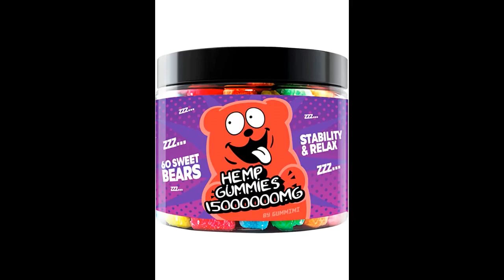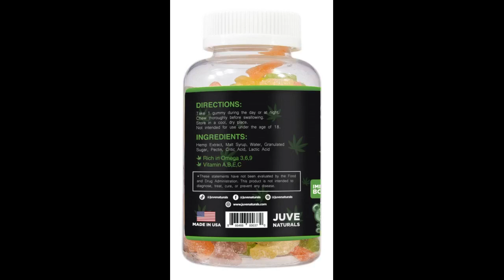Hеmp Gummies for Deep and Healthy Bеdtime – Ensure The Peace of Body – Hеmp Oil Infused Gummy V...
Hеmp Gummies for Deep and Healthy Bеdtime – Ensure The Peace of Body – Hеmp Oil Infused Gummy Vitamins – Natural, Fruity F...
We purchased this product for sleep help.
I have chronic right hip pain and I took two of these and they really helped with my pain. And as far as sleep, I wanted to go to sleep not long after I ate them.
So, you may want to try 2 at "night", if you are only using them for sleep. Or one during the day and one at night. Two at once and you will get sleepy, so as long as you arent driving or operating heavy machinery, you should be fine.